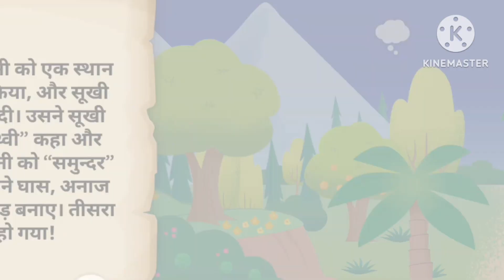cartoon world 🌎 Hindi story.cartonworld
cartoon world 🌎 Hindi story.cartonworld.l